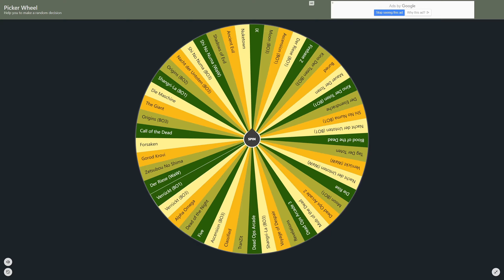I Played The SCARIEST Zombie Map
By becoming a Member of the channel you'll receive several benefits, such as an icon next to your name in chat or in the comments section, as well as access to exclusive emotes to use in chat during live streams. Depending on your tier, you can also access new videos EARLY, and receive a shoutout in all of my videos. Your support means the world and allows me to make content more often. Thank you all for your continued support ❤️

0:00 Like The Video!
0:09 VERRUCKT
9:49 Subscribe!